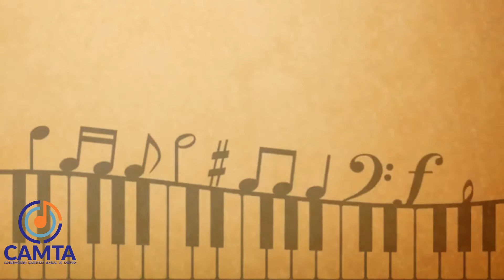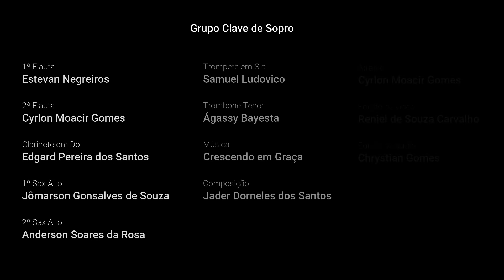Oitavo Recital Online do CAMTA